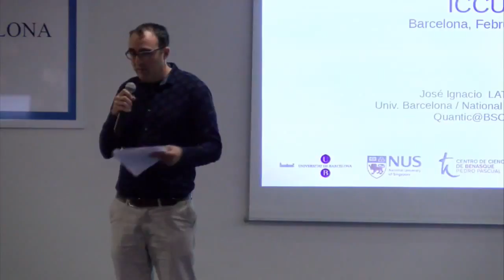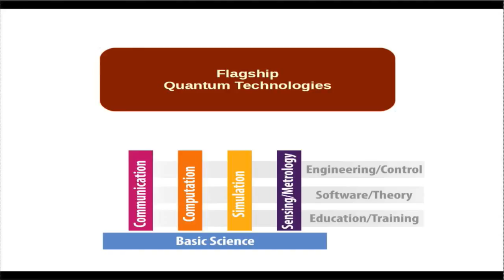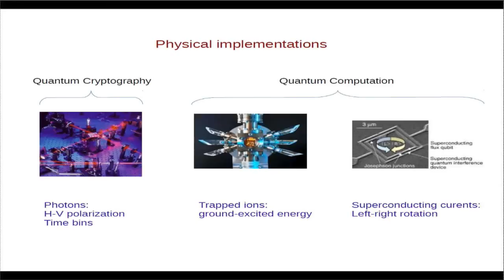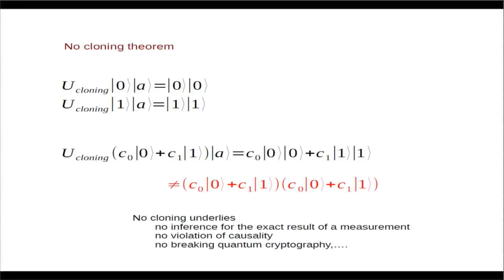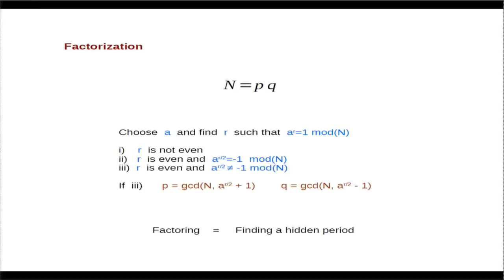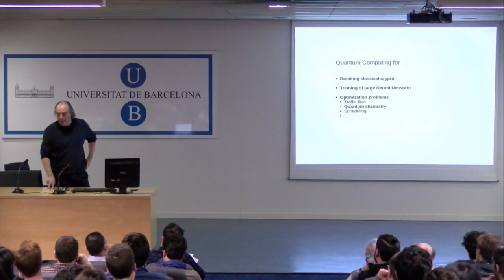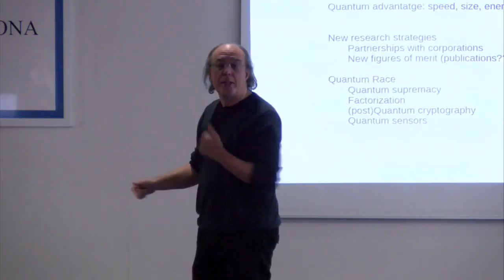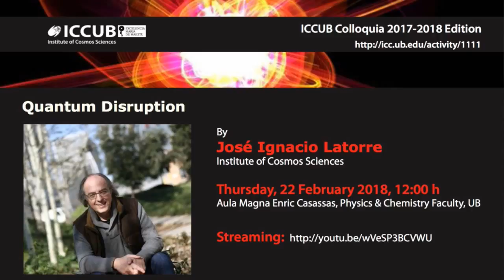"Quantum Disruption" by José Ignacio Latorre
On February 22nd, 2018, physicist Dr. José Ignacio Latorre gave the colloquia "Quantum disruption" at our Institute.

The field of quantum computation has experienced a number of brutal boosts in recent years and will become a key technology in the short future. Indeed, quantum computation brings the promise to outperform classical computers on some selected but extremely relevant task